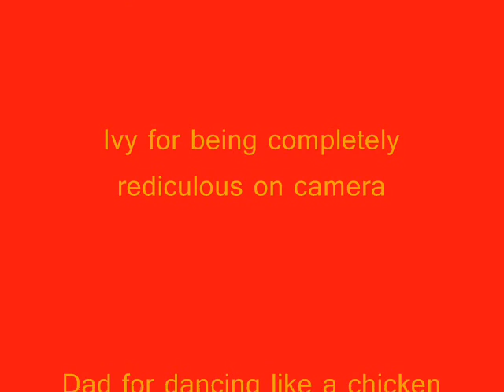Emory's Music VIdeo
English Project: Bob Marley's Buffalo Soldier